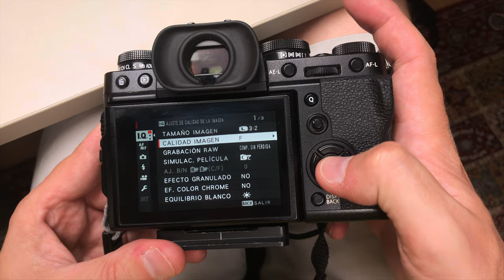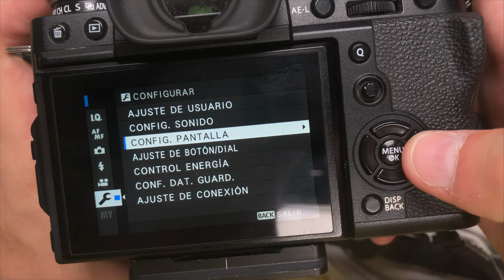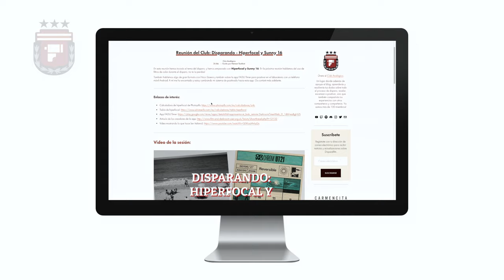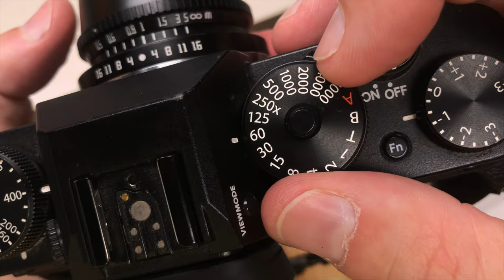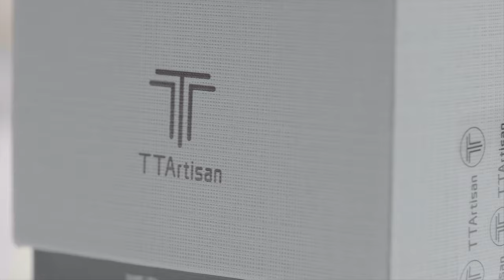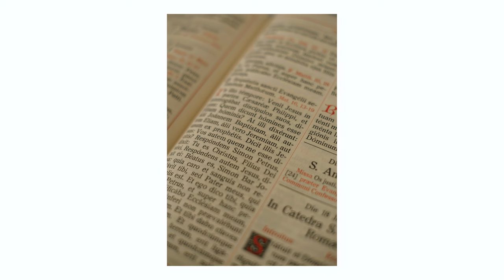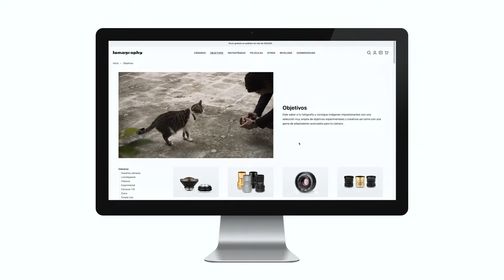10 CLAVES para DISPARAR EN ANALÓGICO con una CÁMARA DIGITAL + Review TTArtisan 35mm f1.4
Disparar en analógico es más sencillo de lo que piensas, ¿por qué no pruebas a simularlo en digital? No me refiero a replicar la estética sino a disparar en digital como si lo hicieras con una cámara de 35mm.

- Fuji X-T3.

Capítulos:
00:00 - Intro
00:26 - 10 claves
03:50 - TTArtisan 35mm 1.4: prueba de campo
07:24 - Review
09:15 - Conclusiones

- Encuéntranos en Twitch!